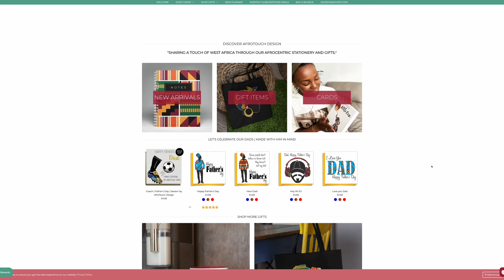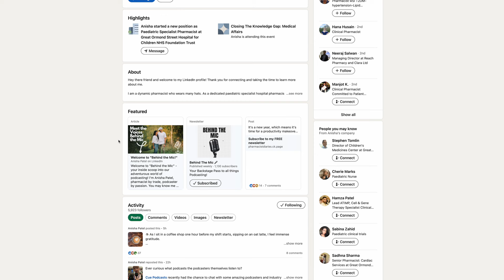A winding journey in pharmacy from hospital, to primary care, to Novartis and entrepreneurship!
Join us as we dive into the inspiring journey of pharmacist and entrepreneur, Georgina Fihosy. From her experience as a hospital pharmacist to her current role at Novartis, Georgina shares her transition into the industry and her passion for balancing work and motherhood.

Discover how Georgina's entrepreneurial spirit led her to establish AfroTouch Design, a greeting card publishing company, and how she has been building her brand over the last eight years. Get insights into her creative process and the challenges she faced while developing her business alongside her career. Don't miss out on this engaging conversation filled with valuable insights for pharmacists, entrepreneurs, and anyone looking to pursue their passion while juggling multiple responsibilities.

01:57 Early Career and Education
04:18 Community Pharmacy Experience
05:48 Transition to Hospital Pharmacy
09:14 Exploring Hospital Specialties
10:47 Moving into Primary Care
14:47 Life Changes and Career Reflections
27:25 Pharmaceutical Industry Transition
42:05 The Birth of a Card-Making Business
42:53 From Hobby to Side Hustle
44:53 Balancing Motherhood and Entrepreneurship
46:26 Navigating Career and Business Growth
49:22 The Power of Early Mornings
52:07 Building AfroTouch Design
57:58 Major Breakthroughs and Challenges
01:04:37 The Role of Networking and Trade Shows
01:16:56 Work-Life Harmony and Future Aspirations
01:23:00 Closing Thoughts and Future Plans

SIGN UP to my NEWSLETTER below so you’ll be the first to know when new episodes are being released. You’ll also receive regular inspiration, tips, tools, and free content.

Have you been thinking about starting your own podcast?
We know that starting a podcast can feel daunting and overwhelming. But guess what? You’re not alone.

We are on a mission to create a fantastic community of individuals just like you! Together, we'll break down the entire podcasting process—from ideation to recording, editing, technology, publishing, social media, marketing, branding, sponsorship and more.

Sign up to our FREE community called Behind The Mic! We are excited to engage with you and provide you with the support & guidance you need to get started.

SUPPORT THE PODCAST:
As I continue to grow and evolve this podcast, I am committed to bringing you inspiring and empowering content. But in order to do that, I need your support. You'll be helping us invest in the infrastructure, equipment, and team needed to take Pharmacist Diaries to the next level. With your help, we can continue to inspire and empower pharmacists around the world, and create a community that supports and uplifts one another.

NEW TO PHARMACIST DIARIES:
Hi, I’m Anisha Patel. I’m the creator and host of the Pharmacist Diaries Podcast. I am a Specialist Paediatric Pharmacist at Great Ormond Street Childrens' Hospital and a Senior Lecturer with at King's College London. I am also a mother of two children, Lilyanna and Kai, and wife to an incredibly supportive and loving husband, Sunjay Vyas.

SIGN UP to my NEWSLETTER via my website so you’ll be the first to know when new episodes are being released. You’ll also receive regular inspiration, tips, tools, and free content.